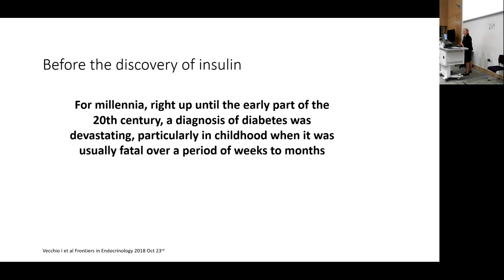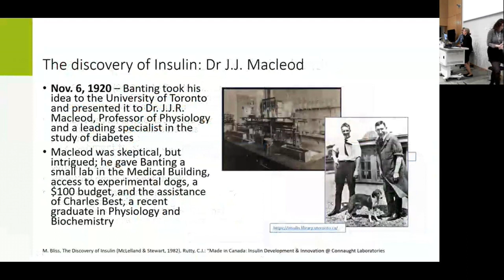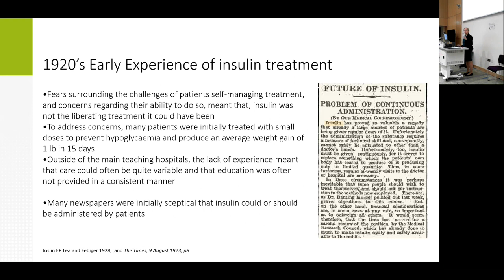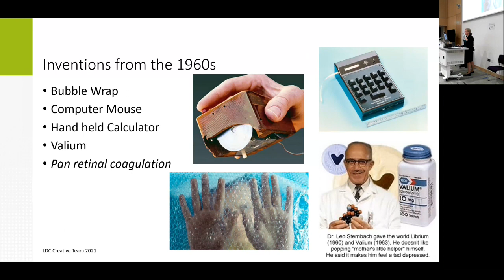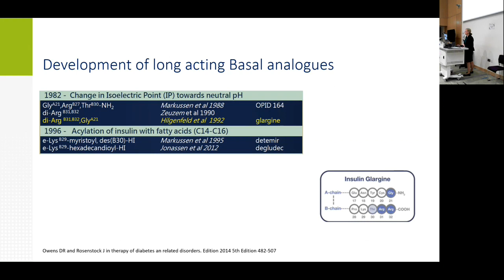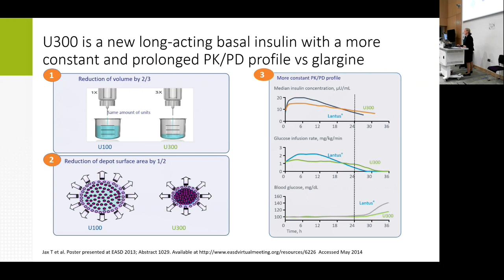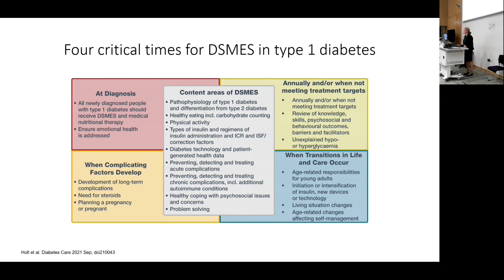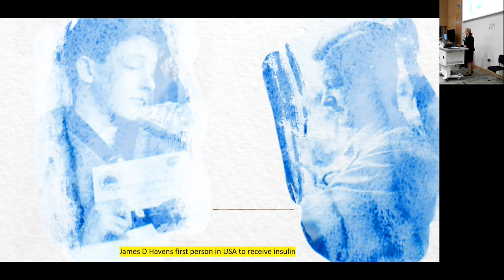100 Years of Insulin | Royal Society of Biology East Midlands branch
Professor Melanie Davies CBE, professor of diabetes medicine at the University of Leicester, delivers a Charter Lecture entitled 100 Years of Insulin. Professor Davies is the director of the Leicester NIHR Biomedical Research Centre, director of the Patient Recruitment Centre Leicester and a professor in diabetes medicine.

This event was held on Zoom on Monday 7th November 2022.